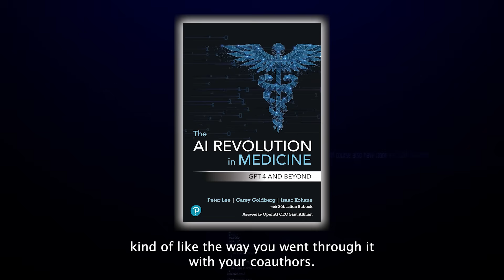From Words to Molecules: How AI Is Transforming Medicine and Beyond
In this Code to Care episode, the discussion centers on how generative AI has moved far beyond words to transform healthcare and science. The talk reflects on early predictions about AI in medicine, from easing doctors’ workloads with automated notes to enhancing patient communication, and how they’ve become reality. It also explores a new frontier: utilizing transformer models, initially designed for language, to comprehend biology, predict molecular behavior, and expedite breakthroughs in drug discovery and materials science.

Presenters:
🗣 Don Woodlock, Head of Global Healthcare Solutions, InterSystems
🗣 Dr. Peter Lee, President, Microsoft Research